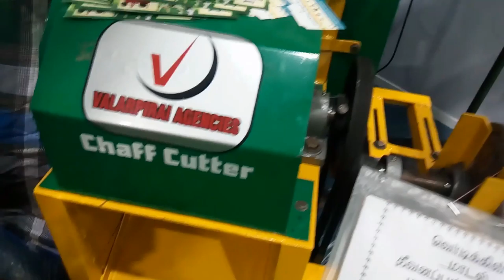ഉതുമൽപേട്ടയിലെ പശുഫാമും പുൽകൃഷിയും|cow farm setup in undumalpetta tamilnadu/AGRI TECH FARMING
ഉതുമൽപേട്ടയിലെ പശുഫാമും പുൽകൃഷിയും|cow farm setup in undumal petta tamilnadu

in this video iam just showing some parts of my traval in to pollachi for buying some buffalo for our subscribers youcan see some parts of the journey into athore cattle farms and traders estates just watch and enjoy